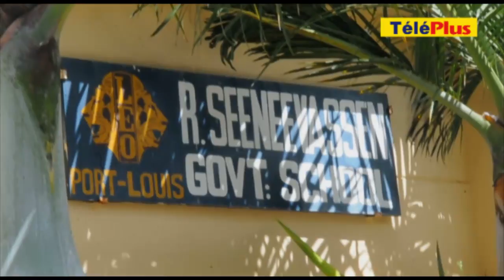Municipales : un scrutin marqué par une faible participation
Après sept ans d'attente, les citadins ont été appelés aux urnes ce dimanche 9 décembre. Cependant, ce scrutin a été marqué par un faible taux de participation.

A 15 heures, soit à trois heures de la fermeture des bureaux de vote, 111 226 électeurs sur les 385 292 inscrits, avaient accompli leur devoir civique. Ce qui représente un taux de participation de 28,97 %. C'est à Quatre-Bornes qu'on avait enregistré le plus fort de participation, soit 31,71 %. A 15 heures, le taux de participation dans les autres villes était le suivant : Vacoas (31,03 %), Curepipe (29,67 %), Port-Louis (26,94 %) et Beau-Bassin/Rose-Hill (26,62 %).

356 candidats, dont une centaine de femmes, sont en lice pour 90 sièges à pourvoir dans les 30 arrondissements des 5 villes du pays. Les électeurs doivent élire trois conseillers dans chaque arrondissement.